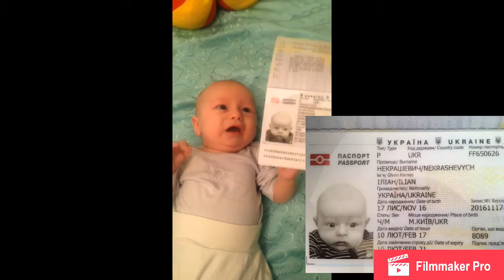Лучший в мире ребёнок, Илиан !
Сыну три месяца, время летит ...)